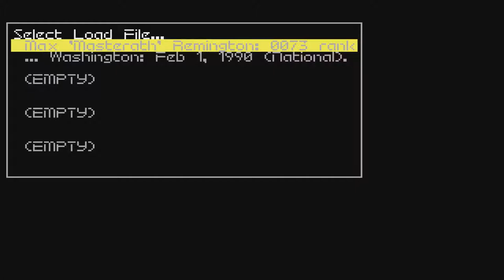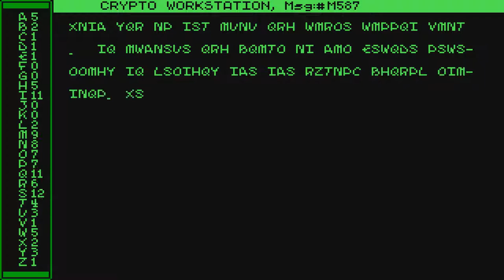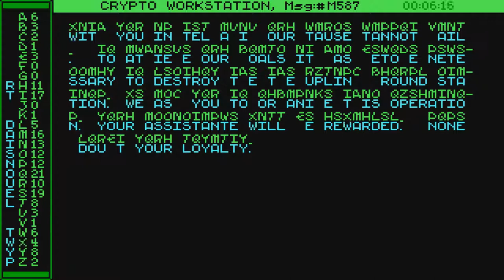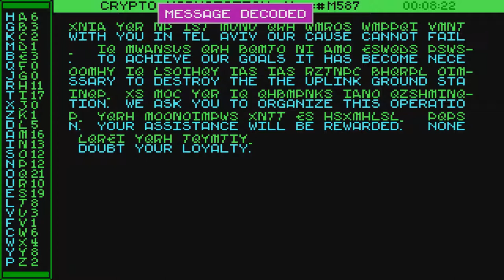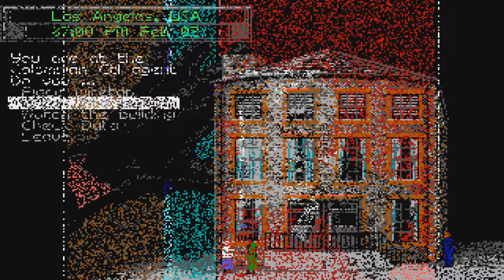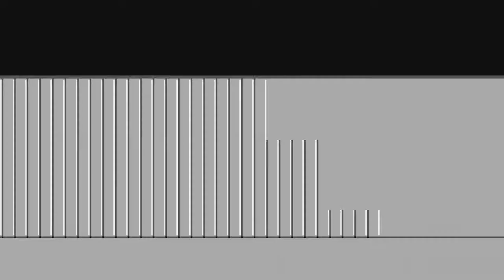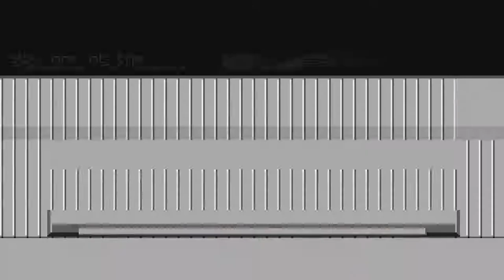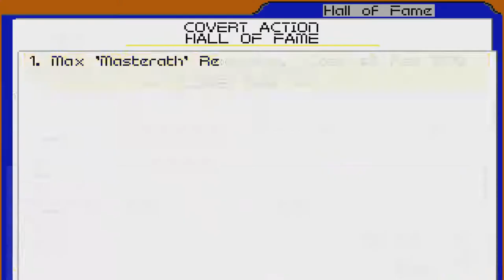Let's Play Covert Action part 3/70: Falling Apart From the Beginning